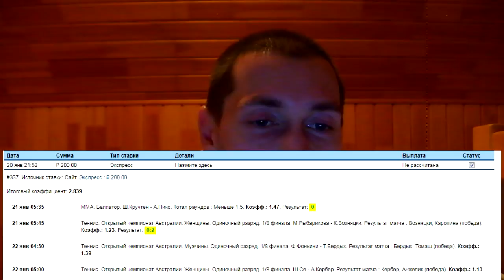"Пан или попан 3" - ничего не потеряно!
Всё решится в последний день и никак иначе. Последние новости.

Смотрите также:
(доказательство того, что я должен много денег)

(начало подъема денег, первые три дня ставок)

Мои контакты :
✔ Vkontakte

✔ Skype
manserg7